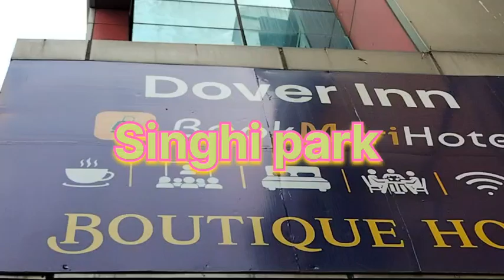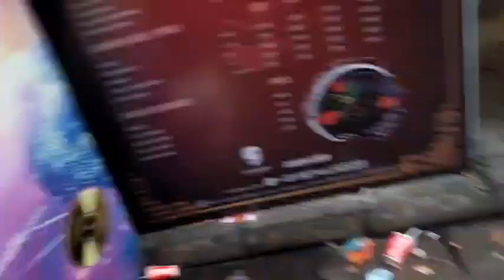আজ তোমাদেরকে south line- এর কিছু প্যান্ডেল ও প্রতিমা দর্শন করালাম#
South line puja Porikroma#
Bathing vlog#
Bangoli vlog#
Mou vlog#
Daily vlog#
Shopping vlog# kitchen vlog# pujo pandal Porikroma vlog#